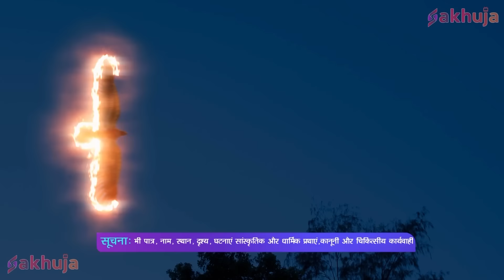क्या Iccha को छोड़कर ज़हरीली Naagin से शादी करेगा Babbal?| Icchapyaari Naagin | Naagin New Series 2024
Nimrit TV offers you fresh and compelling content. We will show you multi genre shows comprising of History, Comedy Action and Thriller.

Show Name: Icchapyaari Naagin

Episode Title - क्या Iccha को छोड़कर ज़हरीली Naagin से शादी करेगा Babbal ?

The show opens in Naagistan, a parallel realm where all the Iccha dhaari naags and naagins live. They live, happily peacefully in their space. As they go about their daily routines, they get the news that the Earthlings have made a show about them! They're ecstatic!

There's an atmosphere of complete festivity as the Naag log (snake men) get together to watch the show made on them. However, when they watch the show, they're completely disheartened! They realize that they're viewed in extremely bad light on Earth! They're viewed as negative, vengeful creatures who are only out to hurt Earthlings! The Naag log decide that they must come up with way to change the Earthlings perceptions about them. While one group feels that the Earthlings must be punished for portraying the Naag log in such a poor light, another believes that perhaps, there might be a more peaceful to go about this. Perhaps one of them needs to go to Earth and change the perceptions of the Earthlings about the Naag log! But who will this person be?

The life of Iccha, a shape-shifting snake, dramatically changes and becomes complicated when she falls in love with Babbal Pratap, a human.